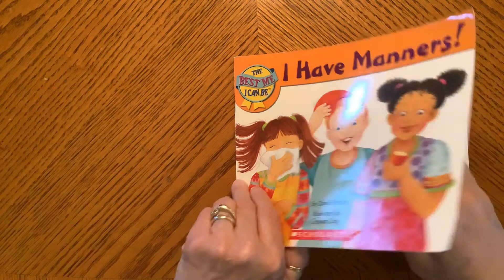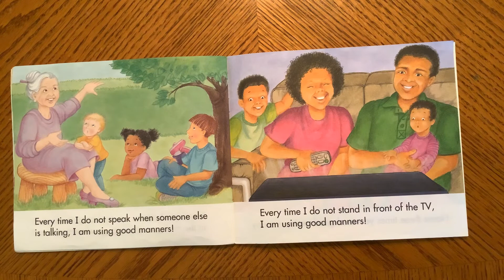May 4 ending circle story “I Have Manners!”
May 4 ending circle story “I Have Manners!” For children